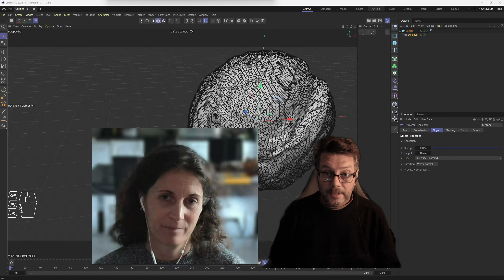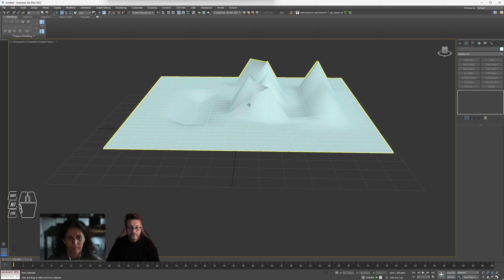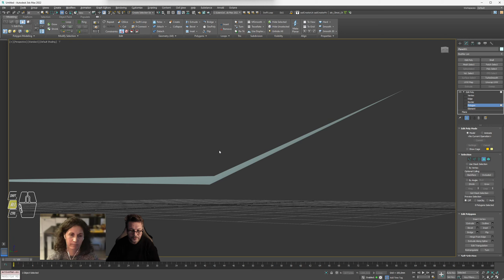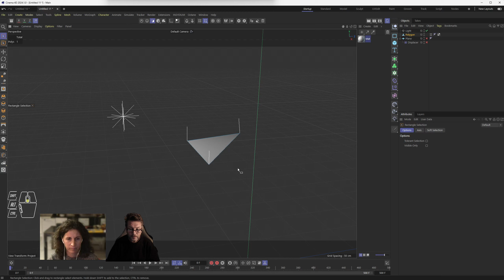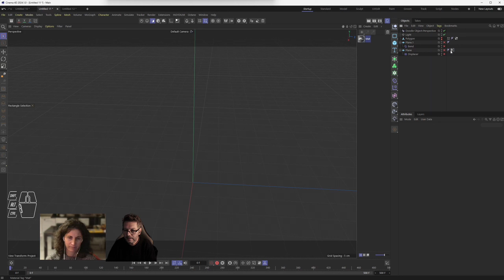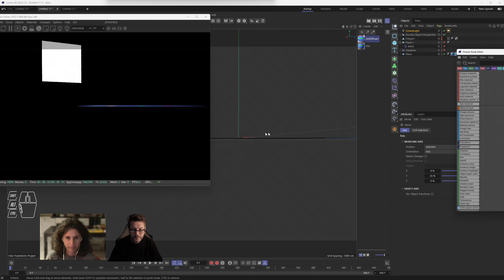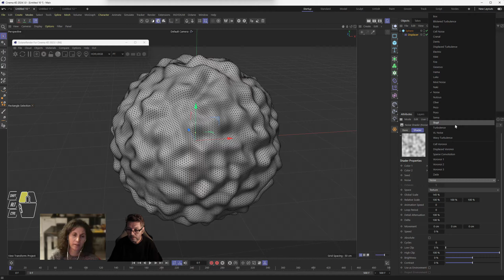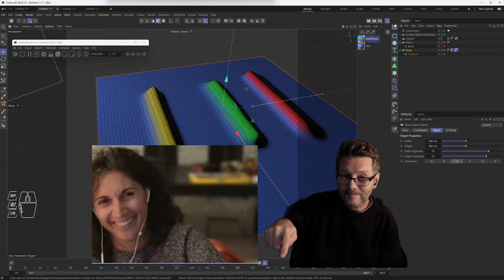P098 - C4D - Displacement Map (en rendu et en modélisation)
Avec la super DOLZ ! Remerciez la en commentaire, car elle le mérite vraiment très fort ! Merci à tous.